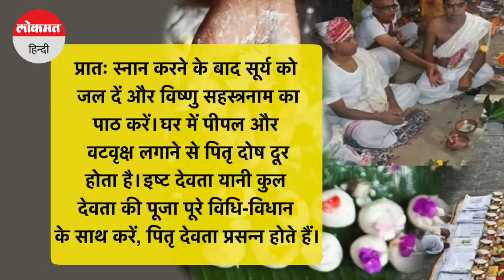Pitru Paksh 2022 । पितृ दोष क्या होते हैं, कैसे इससे मुक्ति मिल सकती है, जानिए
रावण संहिता में वर्णित पितृ दोष का लक्षण बहुत ही भयानक माना गया है। जिसके कारण जीवन में विभिन्न प्रकार के संकट आते हैं। पितृ दोष के बहुत सारे लक्षण हैं, जिससे आसानी से समझा जा सकता है कि कौन से लोग पितृ दोष के शिकार हैं। ऐसी स्थिति में पितृ दोष के उपाय अवश्य करने चाहिए। Pitra dosh । Pitru Paksh 2022 । Spritual । September ।